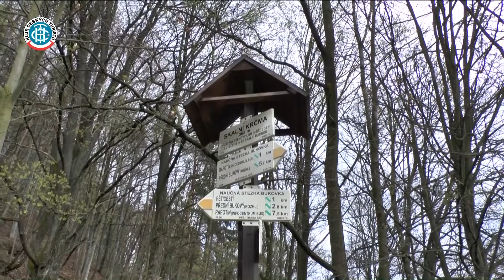Rapotín - Přední Bukový